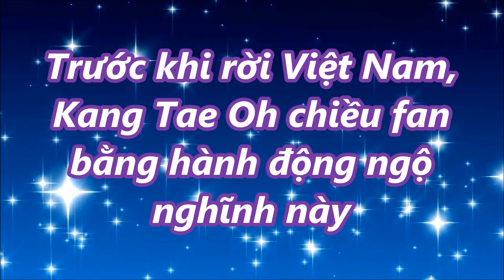Tin mới trong ngày - Trước khi rời Việt Nam, Kang Tae Oh chiều fan bằng hành động ngộ nghĩnh này,!!